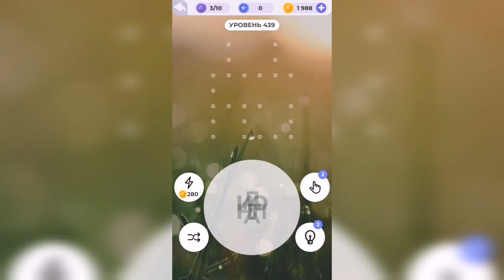Линия слова / Долина каньонов / Уровень 439